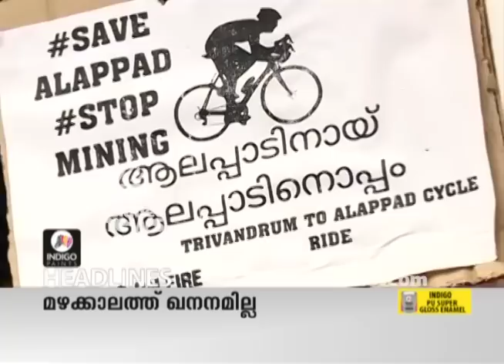Asianet News @ 1 PM : ഒരു മണി വാര്‍ത്തകള്‍ വിശദമായി 6 Feb 2019